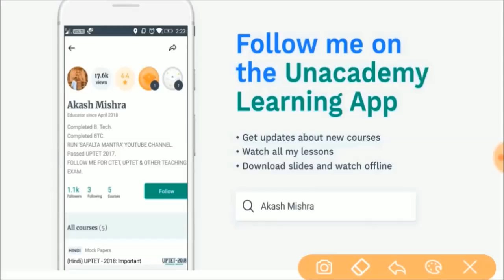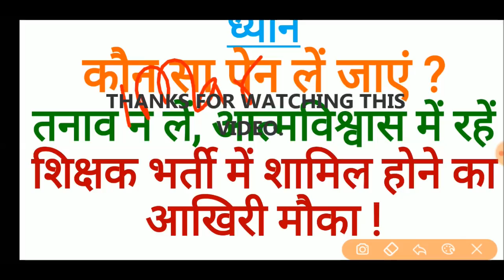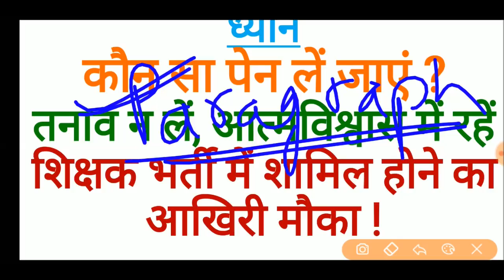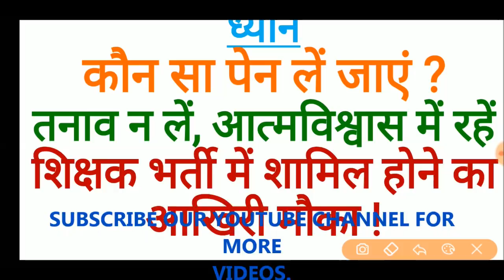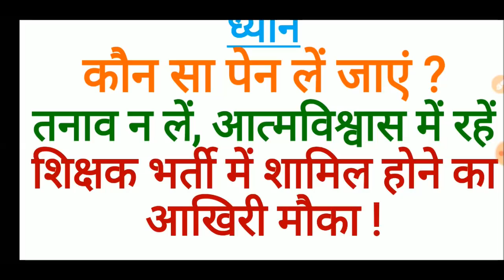सीटेट - 2018 विशेष । परीक्षा से पहले ध्यान देने योग्य बातें । क्या-क्या ले जाना है ? तनाव ना करें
इन बातों का जरूर ध्यान रखें ।
शिक्षक भर्ती के लिये आखिरी मौका
कौन सा पेन लें, आई डी कौन सी लें ? क्या मार्कशीट भी ले जाना है